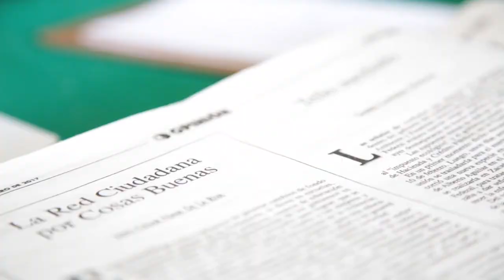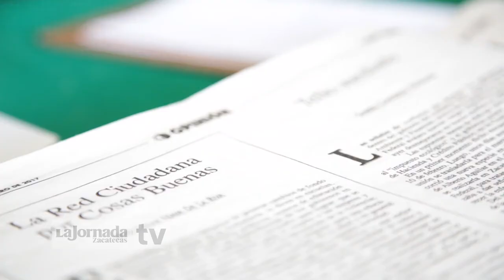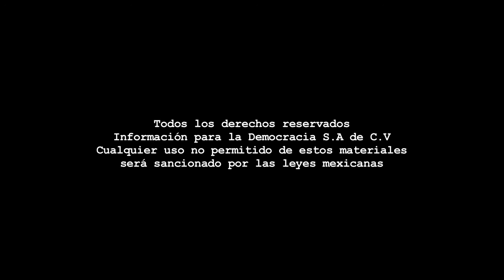Videocolumna - El tejido descompuesto y los palos de ciego (4)/Jorge Humberto de Haro.